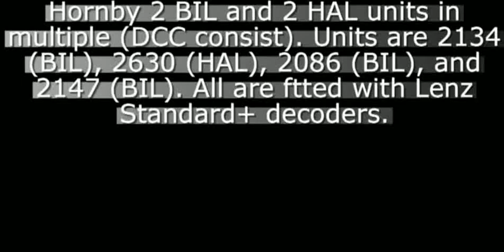2 BIL and 2 HAL in multiple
Hornby 2 BIL and 2 HAL units in multiple (a DCC consist). Units are, in order, 2134, 2630, 2086 and 2147. Yellow panels or full yellow ends and yellow first class stripes were added to 2134 and 2147 (the latter also renumbered). The footage was taken rather hurriedly on my mobile phone so is not the best quality.